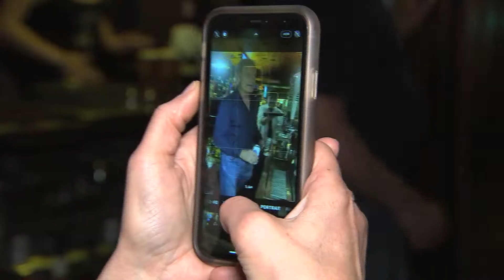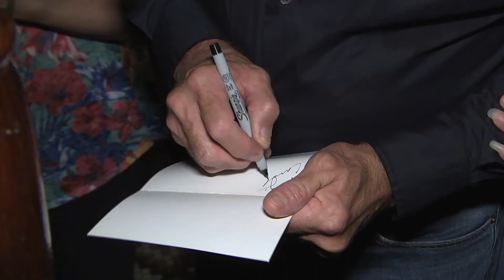KelseyGrammer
Kelsey Grammer visits the Irish Pub in Atlantic City, NJ on August 10th 2021 to meet fans and promote his new venture - Faith America Brewing Company.